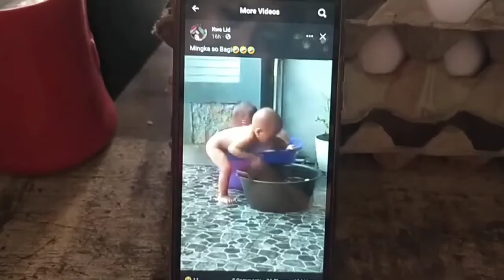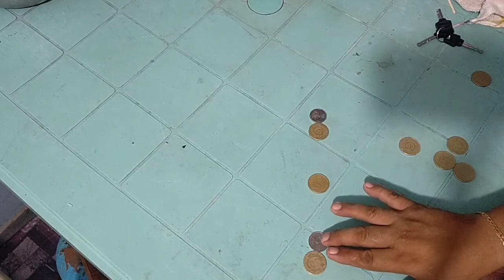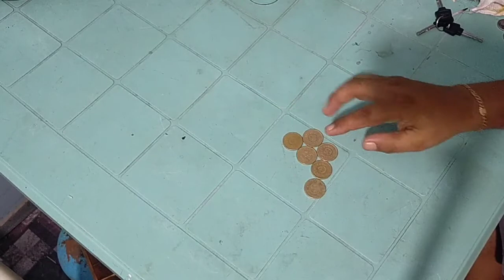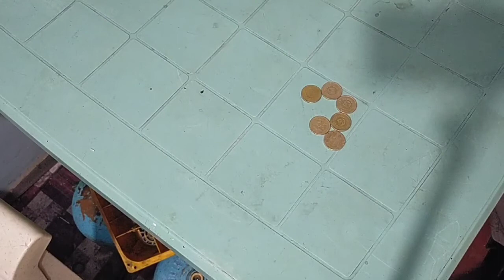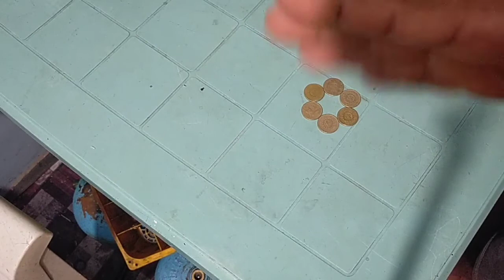pasell ito ang mga sagot